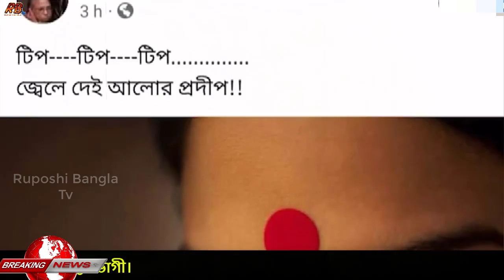টিপ পড়ে বাইরে ঘুরায় শিক্ষিকাকে গালিগালাজ করলো পুলিশ! সংসদে ক্ষোভ ঝারলো সুবর্না মোস্তফা